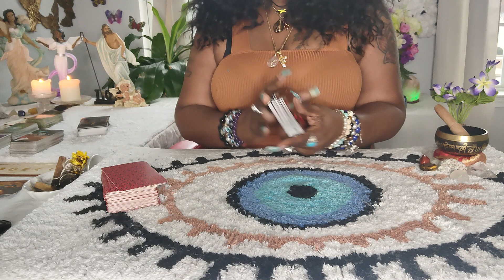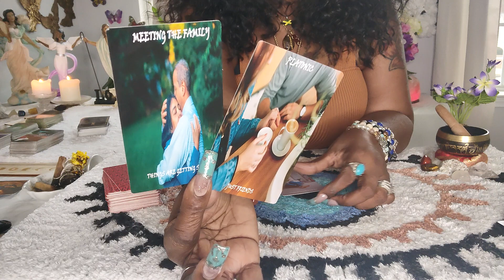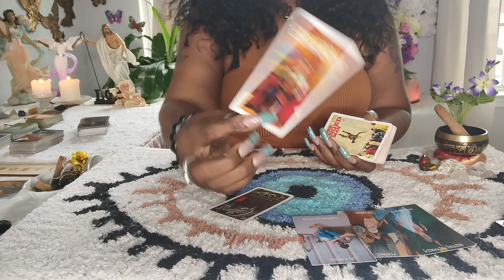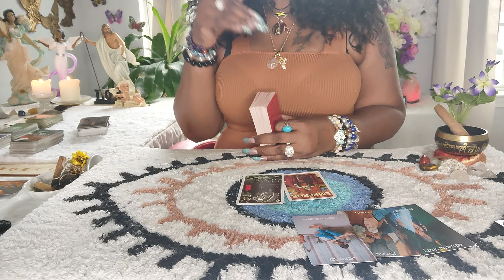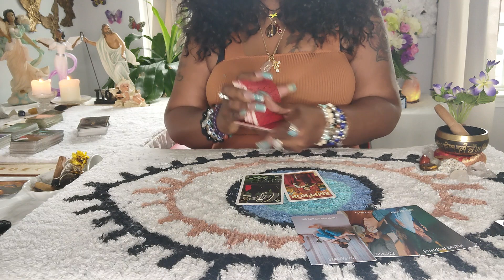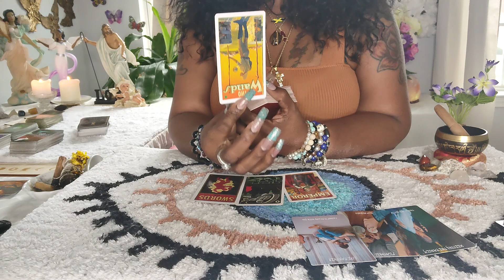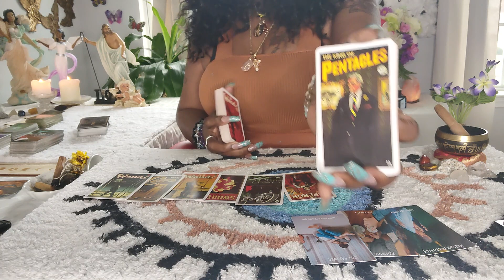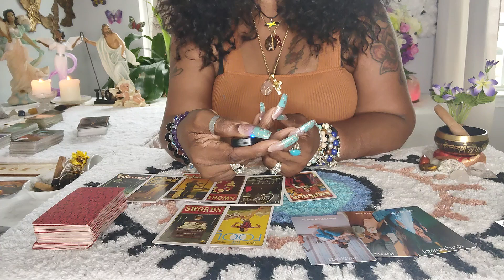SAGITTARIUS 🏹OMG, I MUST PREPARE YOU FOR THIS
APPOINTMENTS ONLY‼️
MADE THROUGH INSTAGRAM❤️ FOLLOW ME(INSTAGRAM)

READINGS
20 minutes $55
3 questions $30(10 minutes)